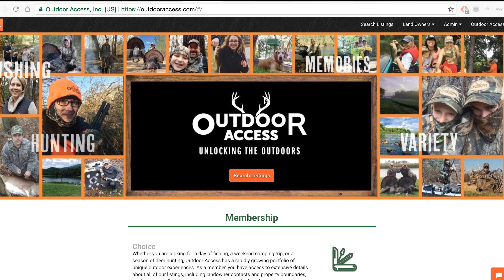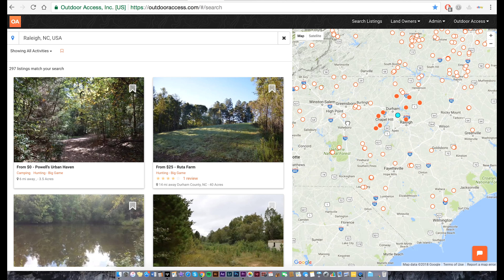Hear what North Carolina has to say about Outdoor Access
We are all about experiences at Outdoor Access and so we are super excited about this video. Four of our amazing North Carolina landowners met up with us and told their stories about Outdoor Access for this great video. We are so thankful for their time and are happy that they are enjoying the platform. Each of the four landowners will have their own extended story told in a separate video  so be sure to subscribe and click that bell button to be notified or give us a like!